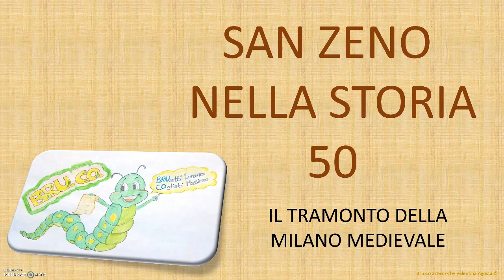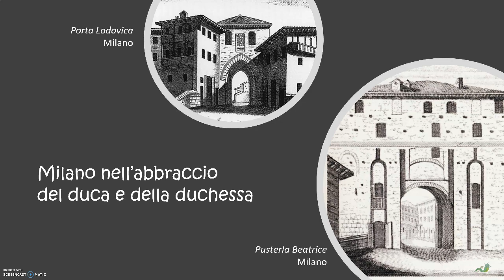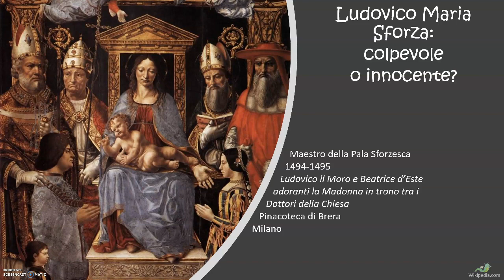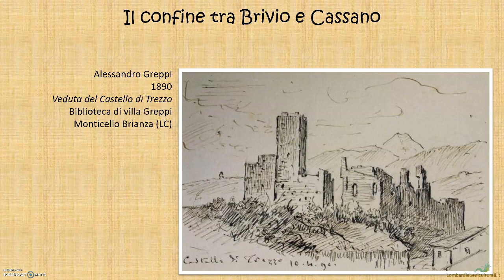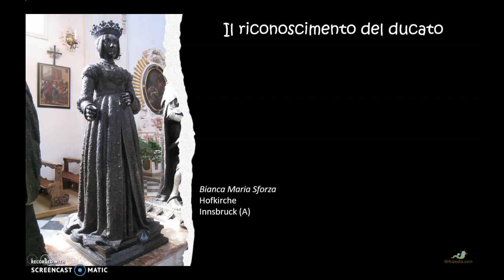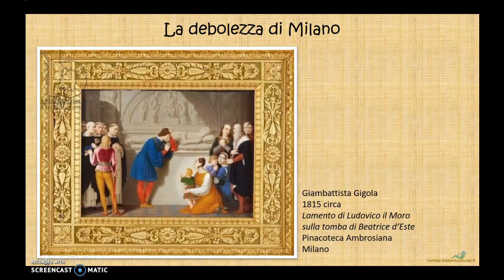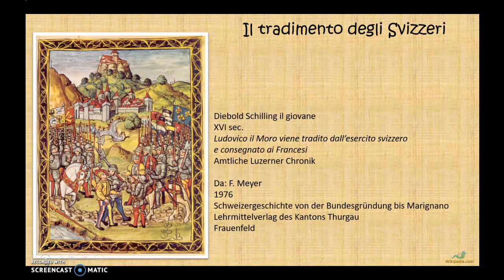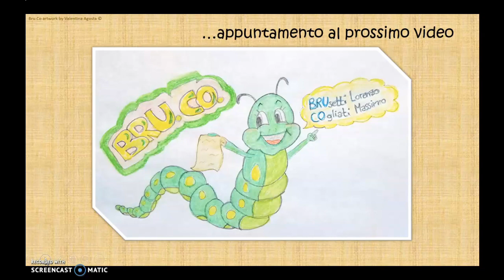050 - Il tramonto della Milano medievale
Ludovico il Moro, attento mecenate di artisti strepitosi e disattento politico che fece cadere Milano e il contado nel baratro dell'occupazione straniera. Ma fu davvero tutta colpa sua?